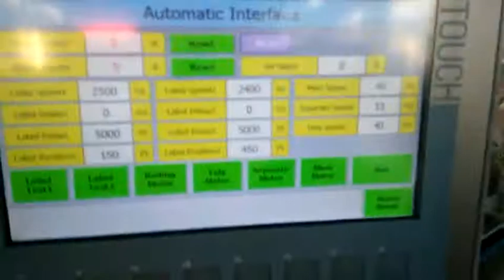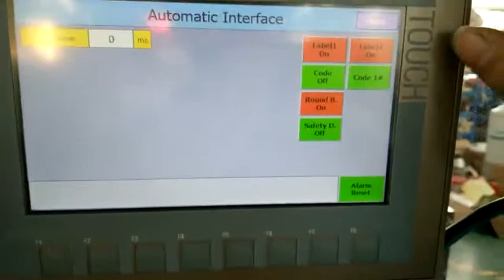beer bottle two sides labeling machine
SKILT FOCUS STICKER LABELING MACHINE is among the toppest bottle labeling machine,automatic labeling machine,Round Bottle Labeling Machine Manufacturer at China.During these years of exporting , SKILT now has rich experience in the worldwide markets

Printer device
Thermal transfer printing way , printing date and batch number on labels.

Turntable
If devices not associate with production line, select turntable join with labeling machine, it will be more convenient for worker operation.